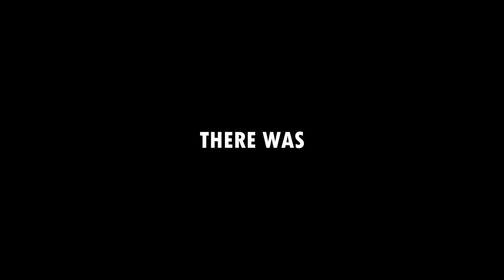WORLD WAR BROWN 1 (2016) OFFICIAL TEASER TRAILER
The prequel to a true story we made up.